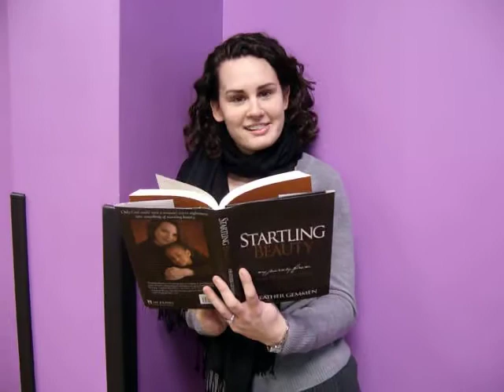Brooke Reading Startling Beauty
Brooke Lewis (soon to be Lewis Smyth) reading Startling Beauty by Heather Gemmen (now Gemmen Wilson).